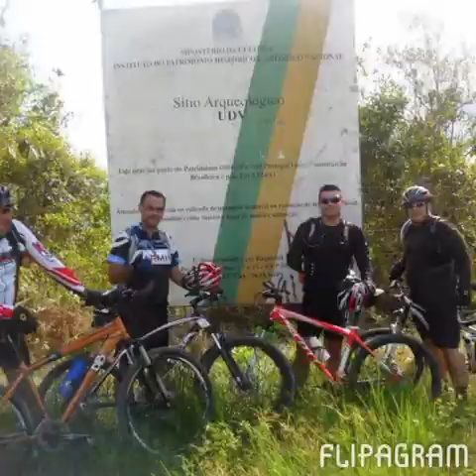Flipagram - "Pedaladas"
Pedaladas